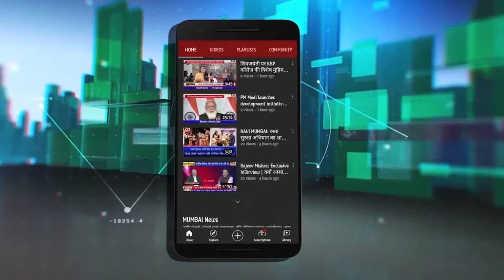MIDC और NMMC की धांधली Road Repairing में ठेकेदार ने काटा बिजली, पानी कनेक्शन : बत्ती गुल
औद्योगिक क्षेत्र तुर्भे में बन रहे एक सर्विस रोड ने यहां के कारोबारियों और कार्यालय धारकों की मुसीबत बढ़ा दी है. हालत ये है कि कान्ट्रैक्टर की लापरवाही के चलते यहां अक्सर बिजली और पानी का कनेक्शन काटा जा रहा है जिससे दिन दिन भर बत्ती गुल रहती है.ताज्जुब इस बात का है कि इसे लेकर मनपा न ही एमआईडीसी के अधिकारी अंधे और बहरे बने हुए हैं..देखिए रिपोर्ट
Road Repairing: ठेकेदार ने काटा बिजली, पानी कनेक्शन :  कंपनी कार्यालयों में मुसीबत